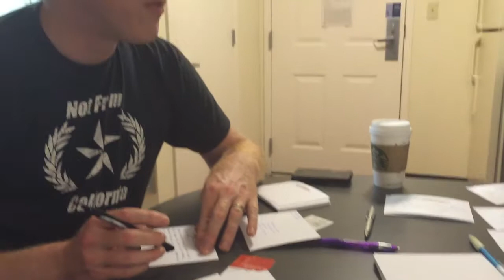First Adoption Workshop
It's takes a lot of work just to get started with a modern adoption process and we're taking the next step with our first adoption workshop. It's a long road trip and an even longer workshop.

You can go to our website to help us raise money by buying greeting cards, pledging to our events, or just donating directly to our fund.